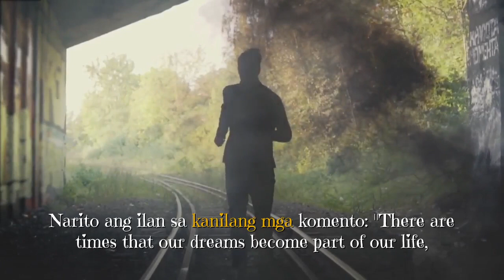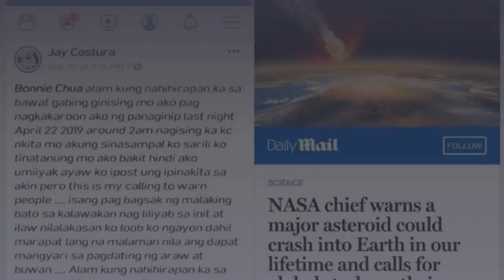NOSTRADAMUS NG PILIPINAS-NAKAKAKILABOT NA PANGITAIN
jay costura,
jay costura story,
jay costura kmjs,
jay costura premonition,
jay costura third eye,
jay costura predictions,
jay costura predictions 2019,
jay costura kmjs full episode,
jay costura facebook,
jay costura lindol,
jay costura interview,
kmjs jay costura episode 1,
kmjs jay costura episode 2,
kmjs jay costura full episode,
jay costura gabi ng lagim,
kmjs horror jay costura,
jay costura in jessica soho,
jay costura jessica soho,
rated k jay costura,
jay costura kapuso mo jessica soho,
jay costura predictions kmjs,
jay costura rated k,
jessica soho jay costura,
kmjs jay costura 2018
asteroid bennu,
asteroid belt,
asteroid 2019,
asteroid movie,
asteroid pod,
asteroid impact,
asteroid mining,
asteroid hitting moon,
asteroids for kids,
asteroid attack,
asteroid animation,
asteroid armageddon,
asteroid alley,
asteroid and meteor,
asteroid and comet,
asteroid almost hit earth,
asteroid and tsunami,
asteroid april 2019,
a asteroid hitting earth,
a big asteroid,
asteroid belt song,
asteroid belt 101,
asteroid belt for kids,
asteroid b 612,
asteroid bennu 2019,
asteroid belt and kuiper belt,
asteroid background,
asteroid base,
rameses b asteroid,
to asteroid b-612,
desde el asteroide b 612,
asteroide b,
black asteroid b my lake,
asteroide b 612 real,
to asteroid b-612 歌詞,
asteroid cl2,
asteroid ceres,
asteroid collision,
asteroid crater,
asteroid coming to earth,
asteroid crash,
asteroid cartoon,
asteroid comets,
steroid cream,
deep town asteroid c,
asteroid december 2019,
asteroid discovery,
asteroid dr binocs,
asteroid destroyed,
asteroid domo,
asteroid day,
asteroid discovery channel,
asteroid december,
asteroid dinosaur,
asteroid defense,
clash d'asteroide,
pluie d'asteroides azem,
asteroids neuro d,
asteroid aphid d,
instru clash d'asteroide,
clash d'asteroide coulisse,
musique clash d'asteroide,
rap clash d'asteroide,
pluie d'asteroides,
la ceinture d'asteroide,
asteroid earth,
asteroid ea2,
asteroid effect,
asteroideas,
asteroid end of world,
asteroid explosion in space,
asteroid event,
asteroid earth 2019,
asteroid experiment,
ksp class e asteroid,
cometas e asteroides,
o que e asteroides,
planetas e asteroides,
comete e asteroidi,
asteroide 2019 e mentira,
asteroid e cigi,
asteroides meteoritos e cometas,
asteroid fu12,
asteroid flyby,
asteroid footage,
asteroid for kids,
asteroid found,
asteroid field,
asteroid fall on earth,
asteroid final impact,
asteroid falling,
asteroid game,
asteroid galaxy,
asteroid galaxy tour,
asteroid gault,
asteroid garden,
asteroid gc6,
asteroid gun,
asteroid gym,
lg g watch asteroidos,
asteroid hits earth,
asteroid hit,
asteroid hit russia,
asteroid hitting earth prank,
asteroid hitting earth december 2019,
asteroid hitting earth in 2019,
asteroid hitting sun,
asteroid hitting earth 2029,
asteroid hitting earth bennu,
da$h asteroids,
asteroid in america,
asteroid in 2019,
asteroid in space,
asteroid in real life,
asteroid in minecraft,
asteroid in the sky,
asteroid in moon,
asteroid in the earth,
asteroid japan,
asteroid jupiter,
asteroid java,
asteroid jeffy,
asteroid jailbreak,
asteroid jupiter collision video,
asteroid jay lumen,
astroid joomla framework,
asteroid january 2019,
asteroid japanese,
asteroid kit,
asteroid kit pod,
asteroid karma,
asteroid kun,
asteroid karma live,
asteroid ksp,
asteroid knife,
asteroid kyuss,
asteroid kit vape,
asteroid kya hai,
k-t asteroid,
k1 asteroid,
k es un asteroide,
asteroid live,
asteroid landing,
asteroid live 2019,
asteroid landing japan,
asteroid landing in russia,
asteroid lecture,
asteroid live video,
asteroid live stream,
asteroid light speed,
asteroid los angeles,
l'asteroide,
l'asteroide che colpirà la terra,
l'asteroide qui a tué les dinosaures,
l'asteroide che estinse i dinosauri,
l'asteroide el petit princep,
l'asteroide più grande dell'universo,
l'asteroide apophis,
golden moustache l'asteroide,
asteroide dans l'espace,
asteroid meaning,
asteroid march 2019,
asteroid minecraft,
asteroid mark,
asteroid mode,
asteroid music,
asteroid mars,
asteroid mode mavic pro,
asteroid m,
magneto asteroid m,
asteroid m theme,
asteroid otto m schwarz,